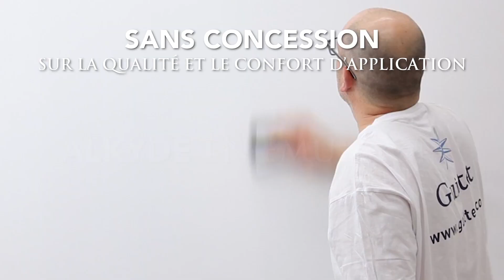Terra, peinture Biosourcée de Guittet.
GUITTET vous présente sa nouvelle innovation,
TERRA, qui bénéficie de la technologie Bio-Based,
pour une peinture plus respectueuse de l’environnement.